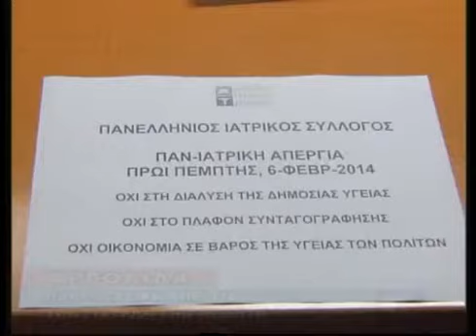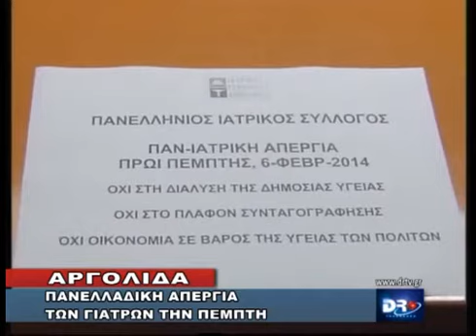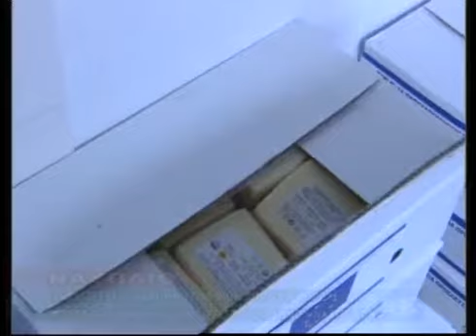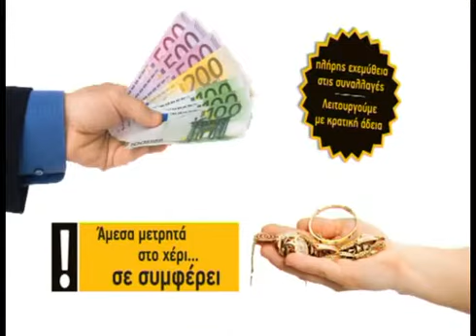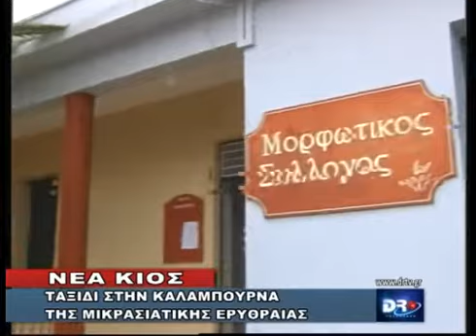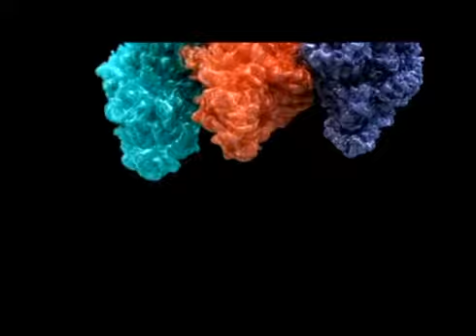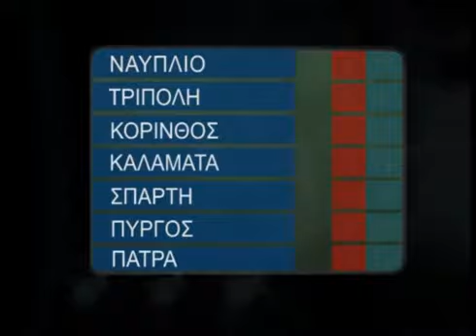DELTIO TETARTH 5 2 2014